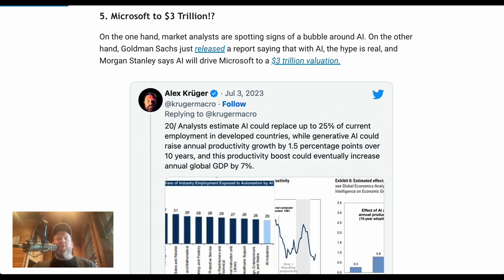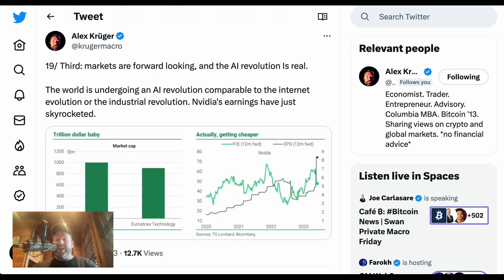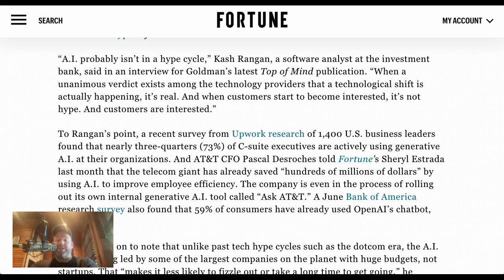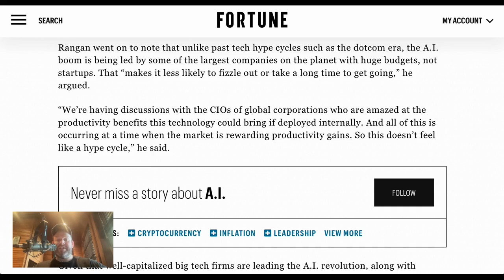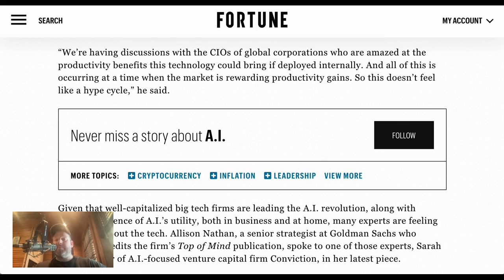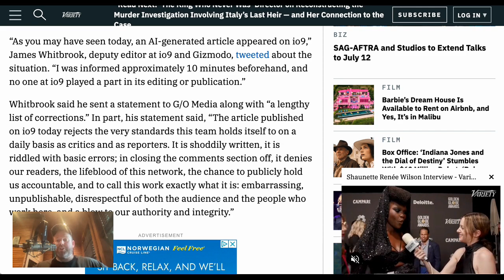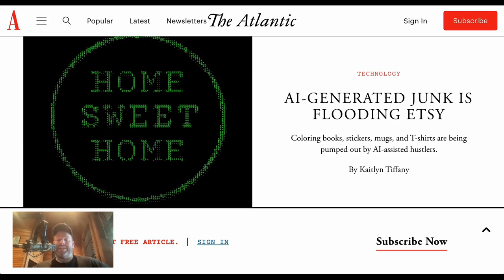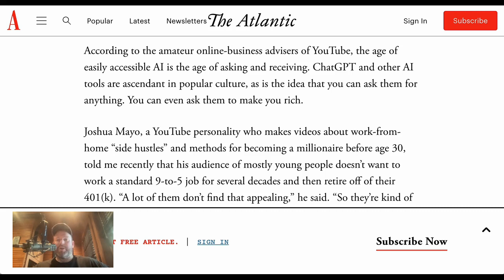Goldman Sachs Says AI Isn't Just Hype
Is AI in a bubble? According to analysts at Goldman Sachs, AI isn't overhyped and backs up all the excitement. Also on this Brief, Morgan Stanley says Microsoft heading to $3T market cap, Alibaba launches an image generation AI and more.

00:00 AI in markets
01:27 Goldman Sachs: AI hype is real
04:49 AI content experiment not going well
06:02 Amazon AI-books Kindle flood
07:17 AI junk is flooding Etsy
08:02 Alibaba & Huawei add products to AI frenzy